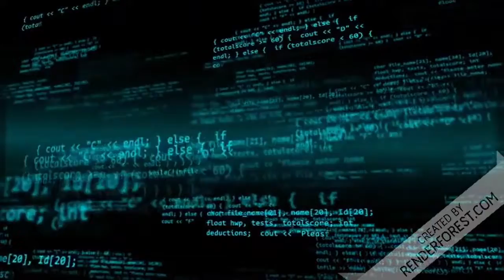Depois da chuva de ovos, Gleici pirou 🤣